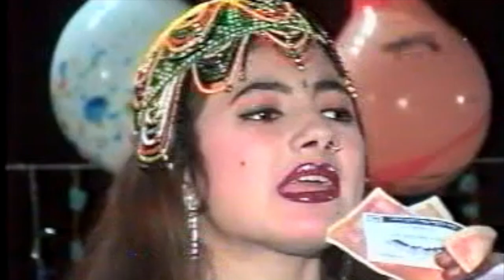Nazia Iqbal | نازیه اقبال | جانانه شرابی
CREDITS:
Song: Janana Sharabi (جانانه شرابی)
Singer: Nazia Iqbal
Graphics: Jahanzeb